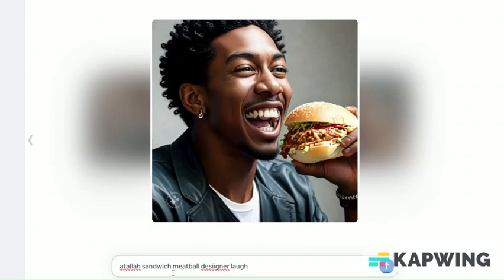Evolutionary Distress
wuntsa ponna time
in the ages of old
desiigner & lunchtime
morphed from a jole